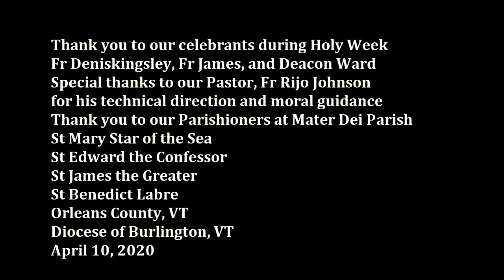Private Good Friday Mass w/ Fr Denis, Fr James and Deacon Ward -- Holy Week 2020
St Mary Star of the Sea Church, Newport, VT
Mater Dei Parish